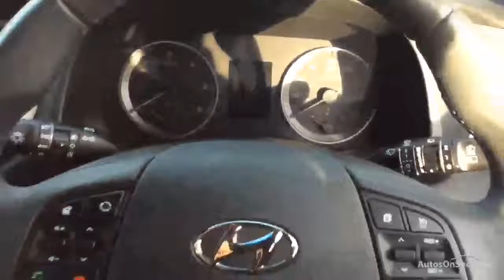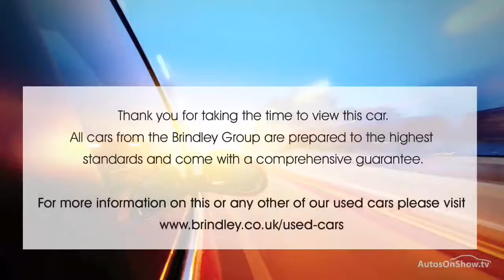HYUNDAI TUCSON CRDI SE NAV BLUE DRIVE BLACK 2016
2016 HYUNDAI TUCSON CRDI SE NAV BLUE DRIVE ESTATE DIESEL, in BLACK